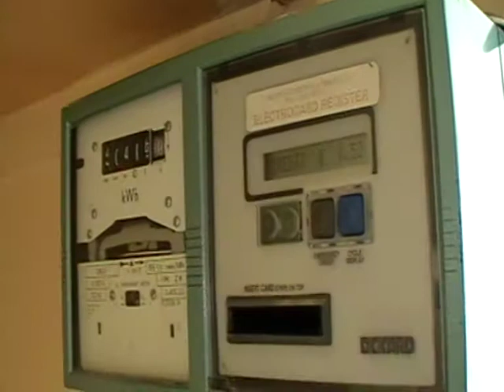pontins brean september 2015